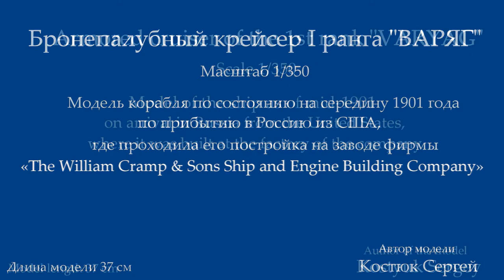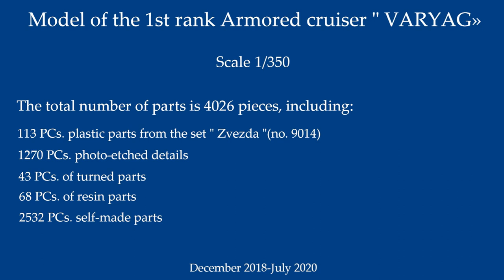ЗВЕЗДА. Крейсер ВАРЯГ. Масштаб 1/350 / ZVEZDA. The Cruiser VARYAG. Scale 1/350.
Модель Бронепалубного крейсера 1 ранга «ВАРЯГ» в масштабе 1/350. Модель выполнена на базе пластикового набора «Звезда» (№9014) по состоянию на середину 1901 года по прибытию в Россию из США, где проходила его постройка на заводе фирмы «The William Cramp & Sons Ship and Engine Building Company».

Автор модели Костюк Сергей (Россия).

Model of the 1st rank armored cruiser "VARYAG" in 1/350 scale. The model is based on a plastic set "Zvezda "(no. 9014) as of mid-1901 on arrival in Russia from the United States, where it was built at the factory of the firm "the William Cramp & Sons Ship and Engine Building Company".

The author of the model is Sergey Kostyuk (Russia).